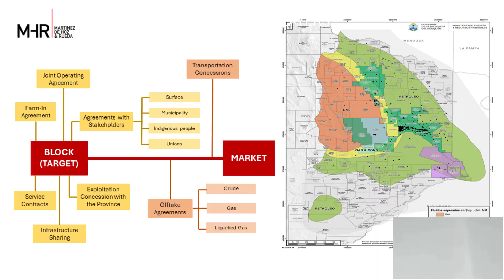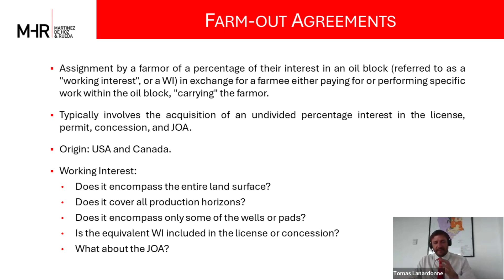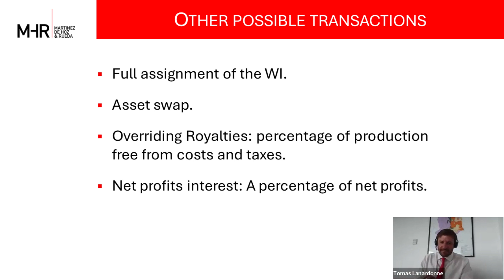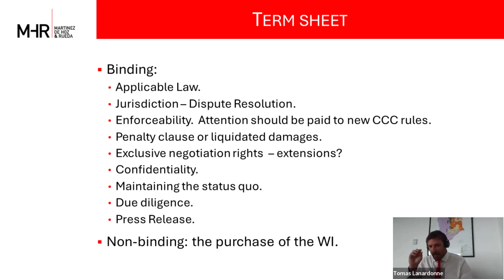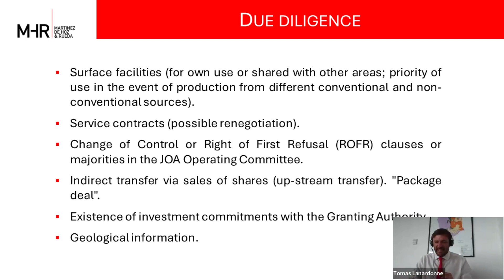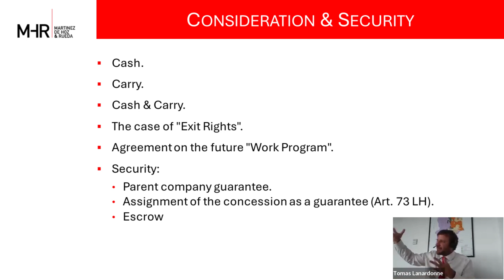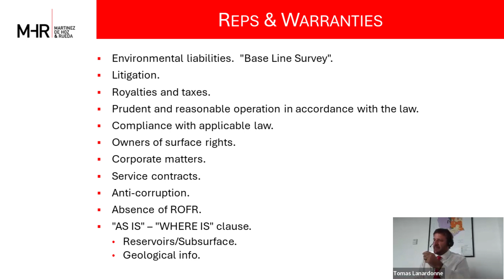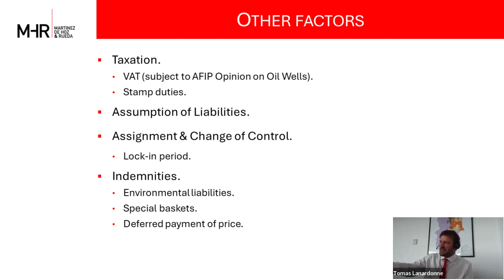WS | Upstream M&As: Surfing Perils and Embracing Opportunities in a buoyant Argentine O&G Market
YPF is putting on the market most of its conventional assets. Other companies are divesting its mature fields, and focusing on shale. Provinces are embarking on new oil and gas tenders. There is an opportunity in Argentina to purchase oil and gas upstream assets.

In this webinar, we discussed the best practices and recommendations for negotiating a good entry or exit in an oil and gas field.